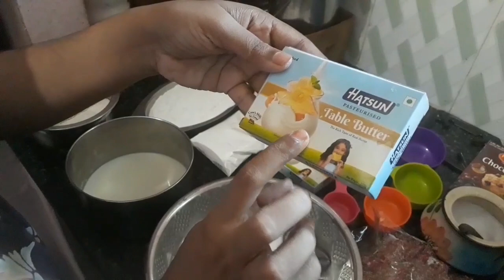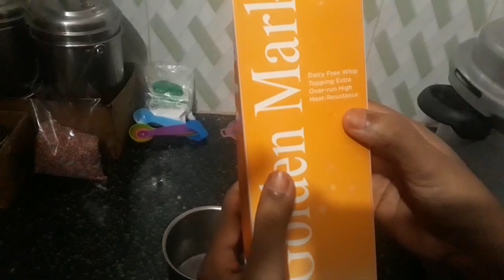NO OVEN NO ELECTRIC BEATER BASIC VANILLA CREAM CAKE|VALENTINE'S DAY SPECIAL|150dayswithmadhu|Day-32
Hai My loves!!!
I hope you liked this video and helped you.

With Love,
XOXO,
MadhumithaGanesan